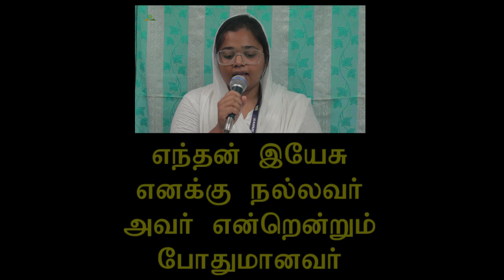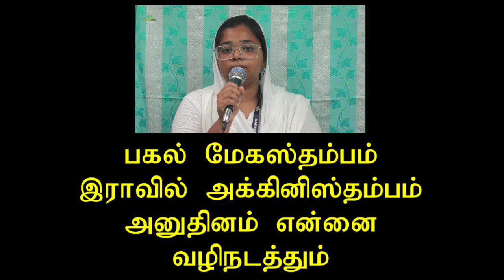Episode 62 | 31 Mar 2023 | வாலிப நாளில் இயேசுவை கண்டேன் | Pastor J. Xavier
Resource person: Pastor J. Xavier
Central Open Bible Church of God, Ooty

C A R M E L M E D I A - 2023